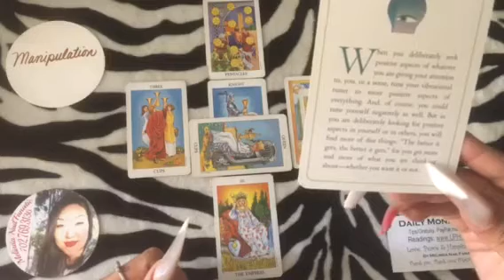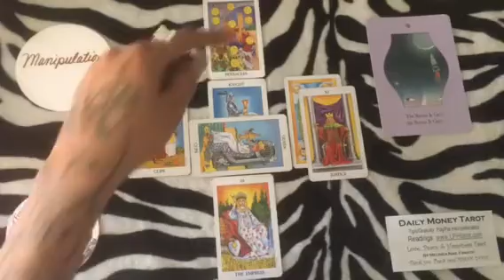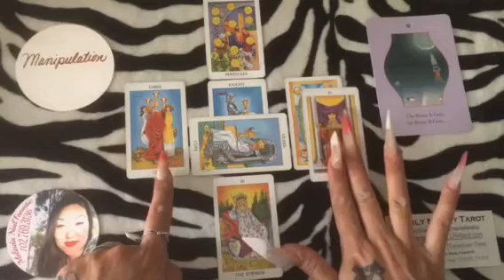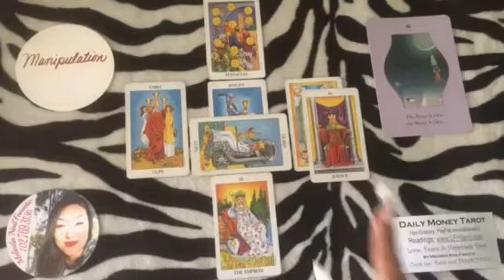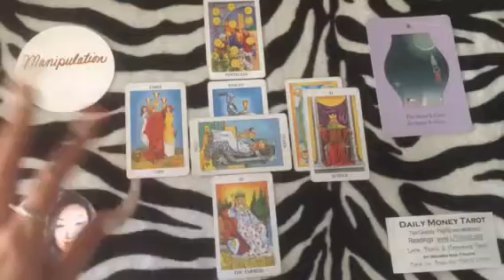April 22, 2017 Daily Money Tarot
04.22.17 DAILY MONEY Love, Peace and Happiness General Tarot Reading by Melinda NailFanatic
Love it?
Periscope: @nailFADS
Love, Peace and Happiness Tarot